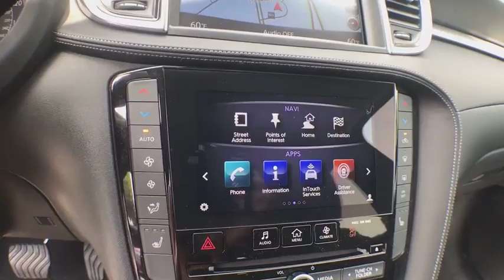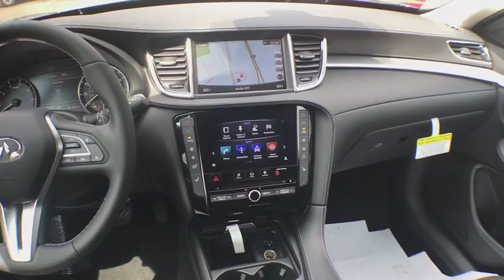2019 INFINITI QX50 Ann Arbor, Brighton, Saline, Novi, Jackson, MI I1068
Hermosa Blue New 2019 INFINITI QX50 available in Ann Arbor, Michigan at Fox Infiniti Ann Arbor. Servicing the Brighton, Saline, Novi, Jackson, MI area.

Fox Infiniti Ann Arbor
515 Auto Mall Dr